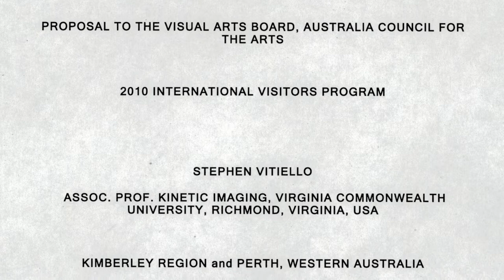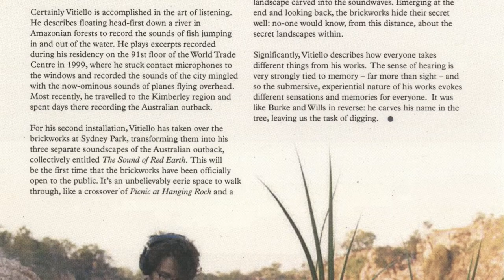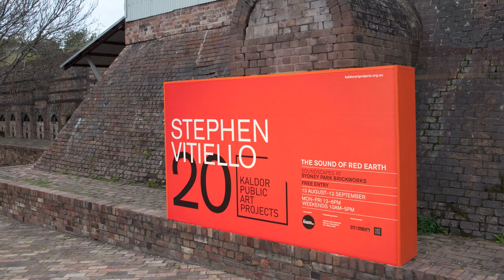Project 20 : Stephen Vitiello, 2010 - John Kaldor Recollections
John Kaldor shares his personal recollections of working with artist Stephen Vitiello to realise the 20th Kaldor Public Art Project at Sydney Park Brickworks and the Art Gallery of New South Wales, Sydney, in 2010. (4:24, Kaldor Public Art Projects, 2021)